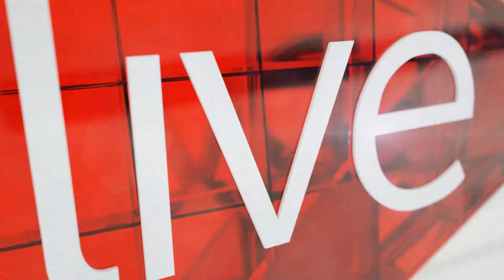Children on front seat laps